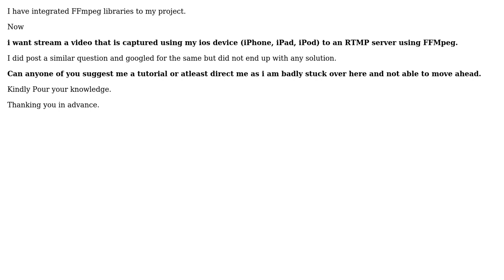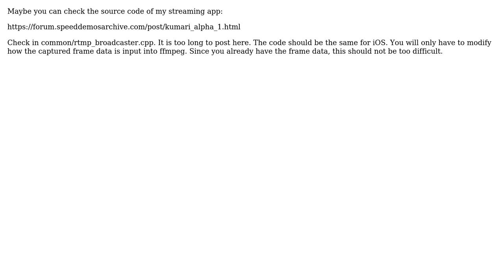Stream Video from ios device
With thanks & praise to God, and with thanks to the many people who have made this project possible! You are responsible for your own actions.